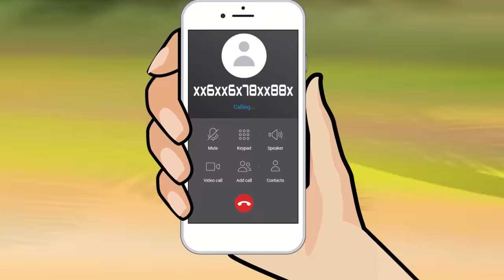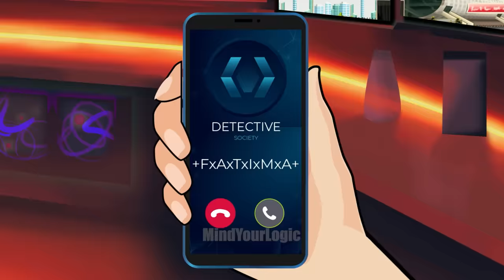Save The World ( Episode 15 ) - ஆலியா மீதான தாக்குதல் | Tamil Riddles | Mehul தமிழ் புதிர்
This video contains very interesting riddles and puzzles that will test your brain. Are you ready to solve these interesting Tamil riddles (தமிழ் புதிர்கள்) and challenge your IQ?

Join Detective Mehul Riddles in Tamil on an action-packed mission to save the world in this thrilling espionage series. Experience suspense, strategic rescues, and unravel the mastermind behind it all. Get ready for a thrilling series filled with mystery and suspense.

Comment your answers and see how many of these riddles in Tamil you were able to solve.

These Tamil brain teasers can be really tough so take your time and solve.